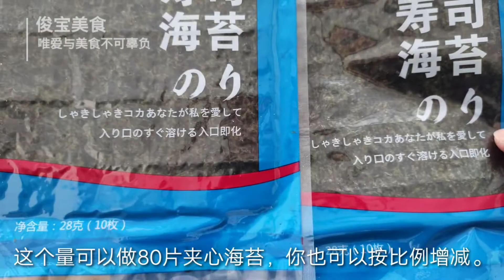海苔别再买着吃，一分钟学会海苔夹心脆，酥脆又补钙，孩子的最爱【俊宝美食】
两分钟教你做芝麻夹心海苔脆，操作简单，好吃又健康，孩子爱吃